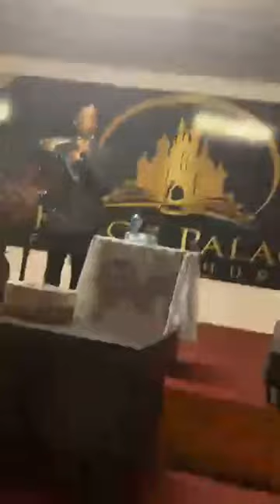Day_2 of _Pastor Vuyani Nono @King's Palace Family Church